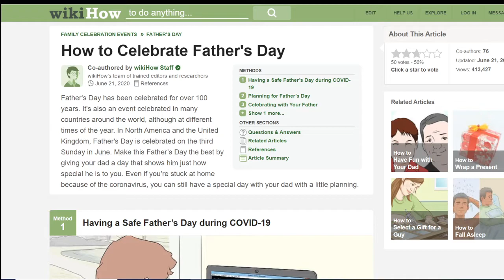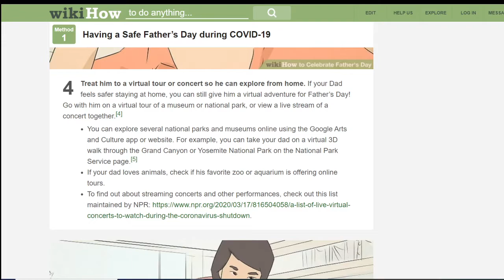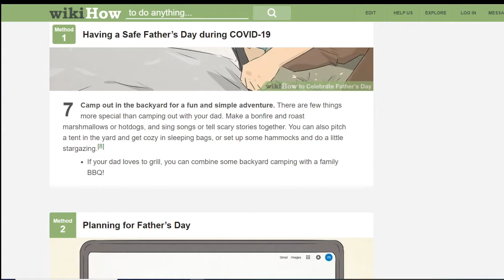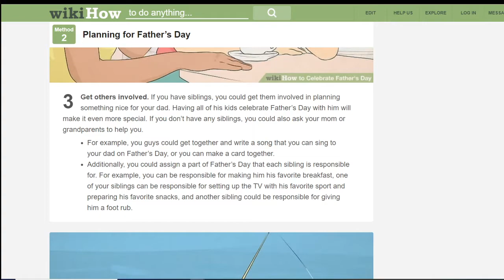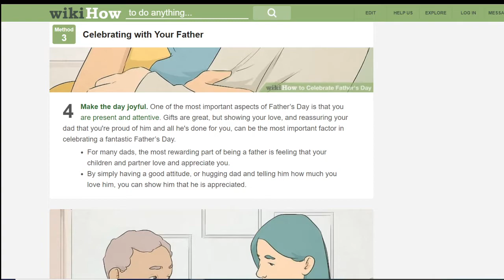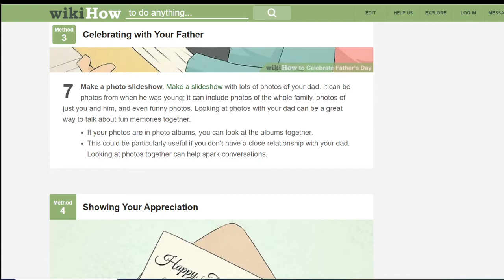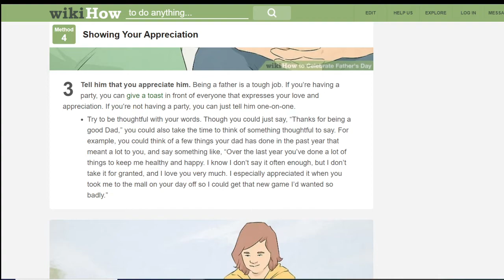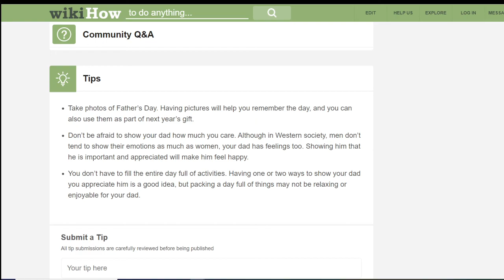How to Celebrate Father's Day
A step by step instruction guide on how to celebrate father's day.